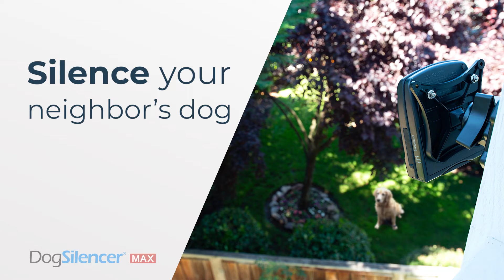Good Life, Inc - Stop Dog Barking Now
Whether it's your dog or the neighbors dog constantly barking, we have the bark control solution for you, so you can stop barking now - risk FREE!
At Good Life, Inc we carry humane bark control solutions that train your dog or the neighbors dog to stop barking.